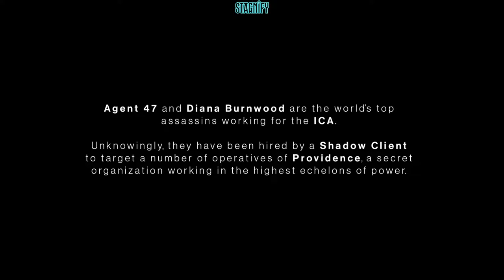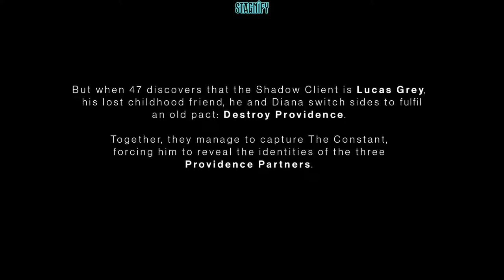· AGAIN! ·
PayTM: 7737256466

Chat Rules:-
No Racism
No Politics
No Spamming
No promotions
No Rude behaviour & Respect mods
Don't Ask why you got timed out
Respect other Youtubers/Streamers.
Have fun ❤

PC Specifications:-
CPU: AMD Ryzen 5 3400G
GPU: Nvidia GeForce GTX 1060 6GB OC
RAM: 16GB DDR4 (8x2) 2400Mhz
Mic: Maono AU- A04 Condenser Microphone
Headsets: HyperX Cloud Stinger

No Racism
No Politics
No Spamming
No promotions
Respect other Youtubers/Streamers.
Have fun ❤